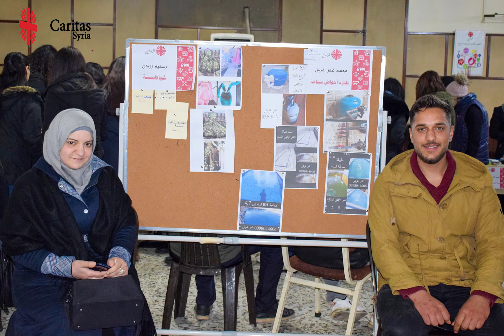BAZAR R2R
برعاية المتروبوليت يوحنا عبده عربش، رئيس كاريتاس سورية، نظم مكتب المنطقة الوسطى معرضاً خيرياً لدعم المشاريع الصغيرة التي تم تمويلها ضمن إطار مشروع الإغاثة حتى التعافي - برنامج سبل العيش، بهدف تأمين بيئة تسويقية للمستفيدين والترويج لمنتجاتهم وفتح المجال للتنسيق فيما بينهم.
Under the patronage of Metropolitan Youhanna ‘Abdo ‘Arbash, President of Caritas Syria, Central Area Office organized Charity Bazar to support Small Projects funded within the framework of Relief to Recovery Project - Livelihoods Program, to secure marketing environment for Beneficiaries, promote their products and coordinate among them.